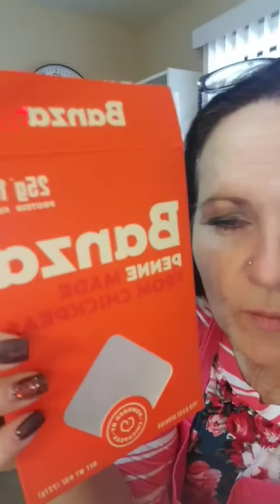Autism Mom and Small Business Owner snapchat Diaries 10/17/18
Our dog Sophie is sick, Banza pasta, didn't realize it was early release day, need to buy a Mega Millions ticket